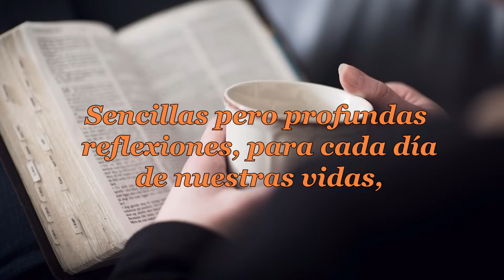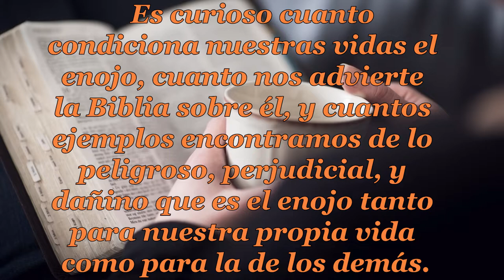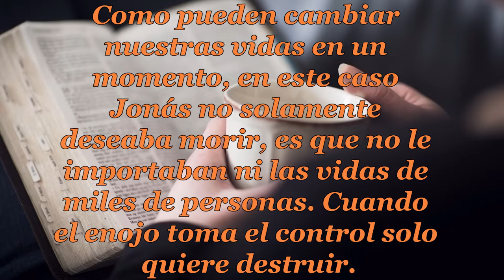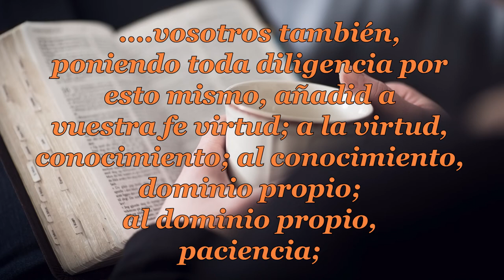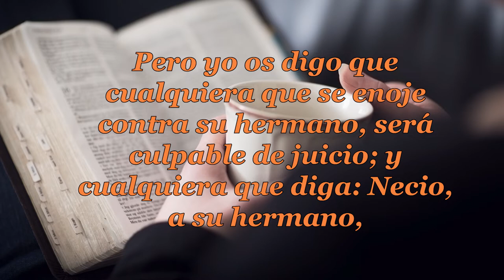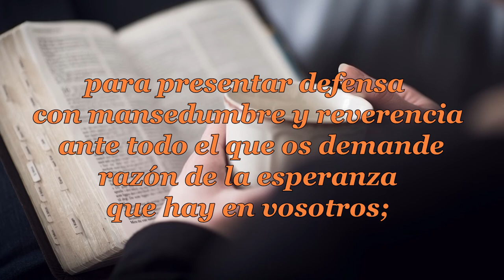129-CUESTIÓN DE CARÁCTER